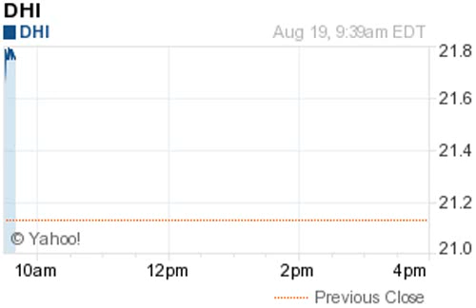140819 52 week highs 940ET